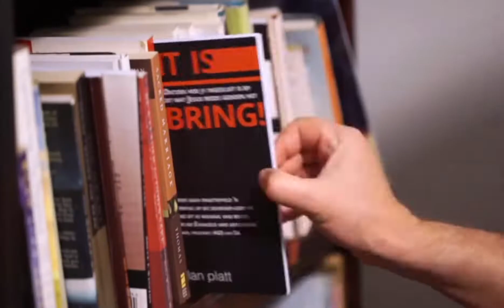NUWE REEKS - Dit Is Volbring | JT Terblanche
Dra by tot dit wat God deur Doxa Deo Stellenbosch doen.